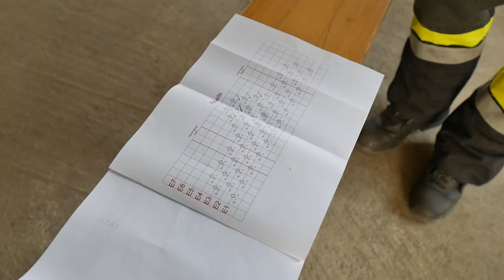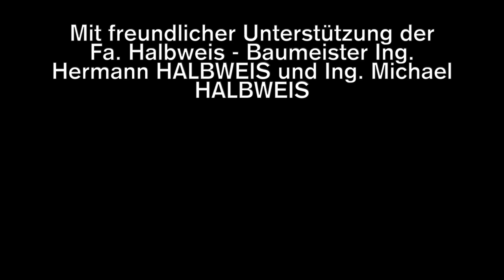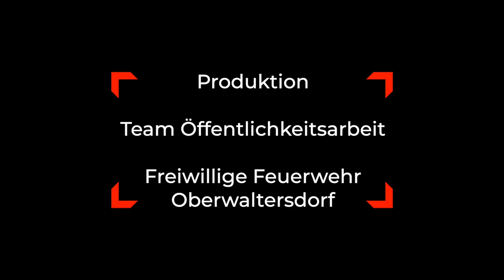Schornsteinsprengung Hirtenberg - Sprenggruppe SÜD 3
Am 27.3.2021 hat die Sprenggruppe Süd 3 eine Schornsteinsprengung in Hirtenberg durchgeführt. Auch die Freiwillige Feuerwehr ist in dieser Sprenggruppe vertreten. In diesem Video haben wir die Sprenggruppe bei den Vorbereitungsarbeiten und bei der eigentlichen Sprengung begleitet.

Kamera: Team Öffentlichkeitsarbeit der FF Oberwaltersdorf
Drohne: Thomas Venhoda